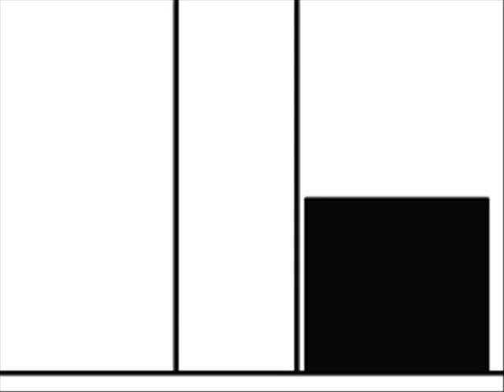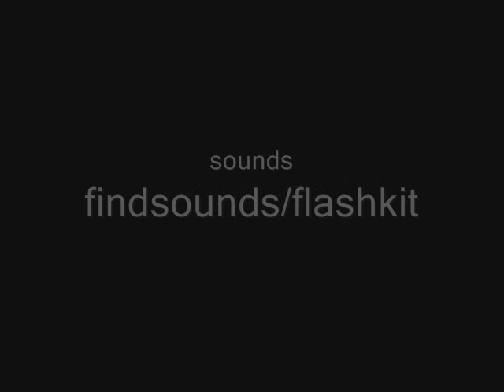STICKS III (Description)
sorry this took so long I wanted it to be good and i wanted new sounds. Also i made a Remake of sticks cause the old one was choppy. but ENJOY!